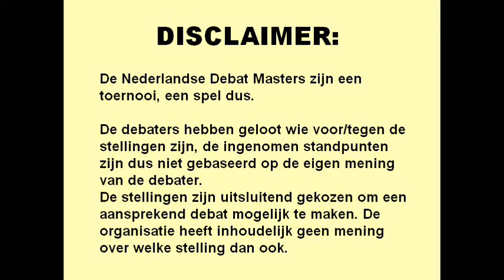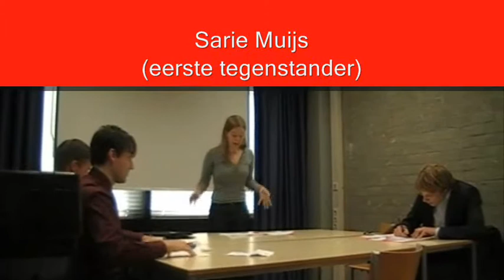Debat Masters 2008: Debat 8/13 (Poule B, ronde 1, debat 2), deel 1/3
Een van de 4 debatten uit de 1e ronde van de Nederlandse Debat Masters 2008, die op 11 oktober 2008 in Amsterdam plaatsvonden.

In deel 1: de eerste opbouwende beurt van de voorstanders (5 minuten) en tegenstanders (5 minuten)

In deel 2: de tweede opbouwende beurt van de voorstanders (5 minuten) en tegenstanders (5 minuten)

In deel 3: de conclusiebeurten van de tegenstanders (3 minuten) en voorstanders (3 minuten), gevolgd door de uitslag en een toelichting van de juryvoorzitter

Meer informatie over de Nederlandse Debat Masters is te vinden via Wikipedia